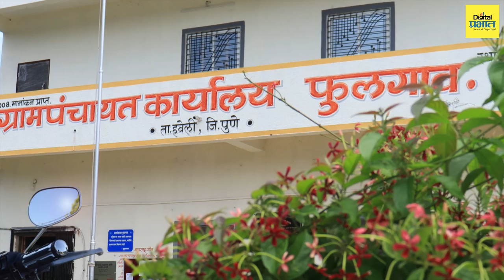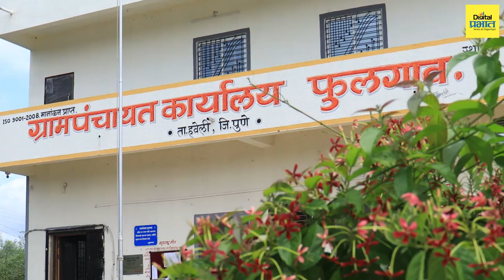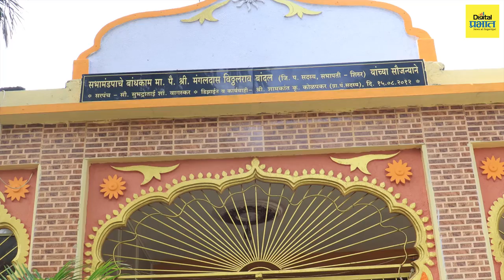आदर्श सरपंच : फुलगावचे राहुल वागस्कर यांनी केला गावाचा सर्वांगीण विकास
आदर्श_सरपंच : "आश्वासन दिलेली कामे केली पूर्ण"